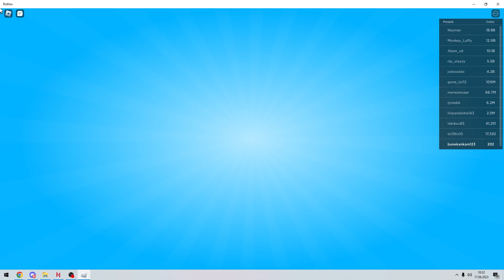Roblox Hoop Simulator Script | Op Autofarm Gui - Pastebin ( Roblox Hile Nasıl Açılır?)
Merhaba bu gün Hoop Simulator 'de işinize yarayacağını düşündüğüm bir script paylaştım. Hilenin özelliklerini videoda gösterdim. Oyunda gelişmenizi sağlayacak kaliteli bir gui. Sorularınızı yorumlar kısmından belirtebilirsiniz ya da discord sunucumdan destek alabilirsiniz.

♦Hakkımda;
Script'in sahibinin youtube kanal= @ToraIsMe

Etiketler;

hoop simulator script, hoop simulator gui, hoop simulator hack, hoop simulator autofarm, hoop simulator pastebin, roblox script, roblox hack, roblox gui,